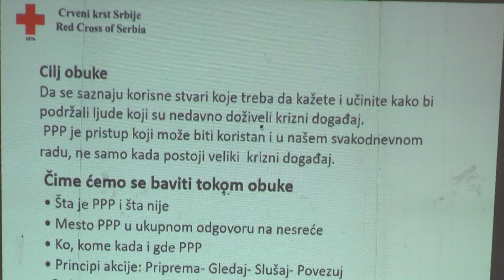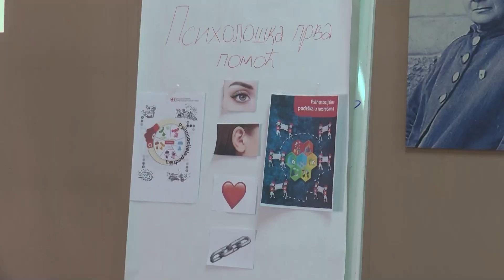Obuka iz pružanja prve psihološke pomoći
Gradska organizacija Crvenog krsta organizovala je za zaposlene i volontere obuku iz pružanja psihološke prve pomoći. Ovakav vid pomoći pruža se akterima neposredno nakon nekog nemilog događaja kako bi se umanjio uticaj stresa i sprečile dublje psihološke posledice.